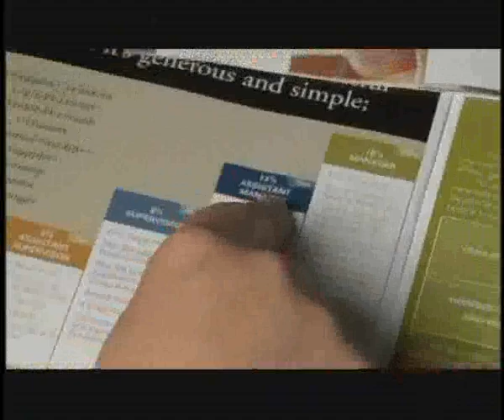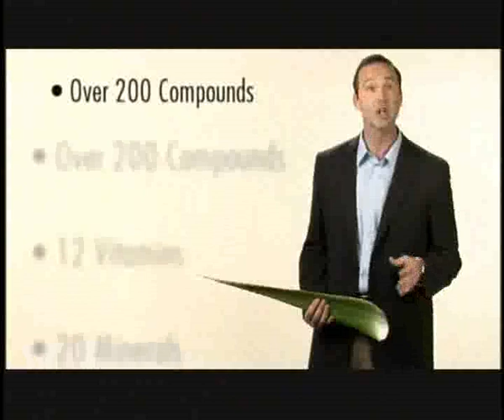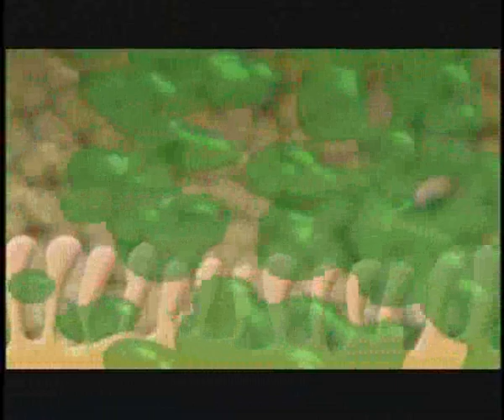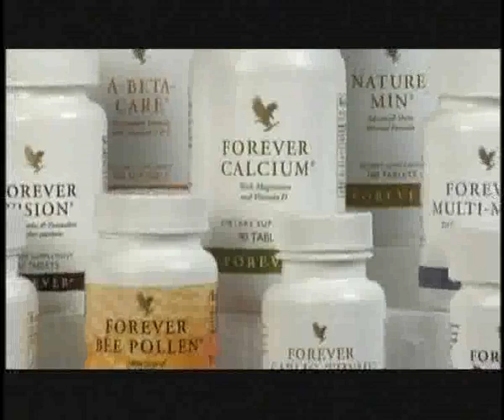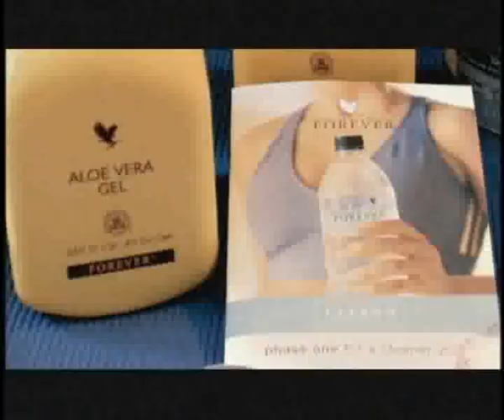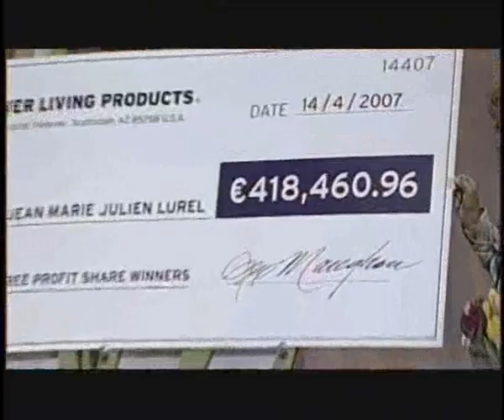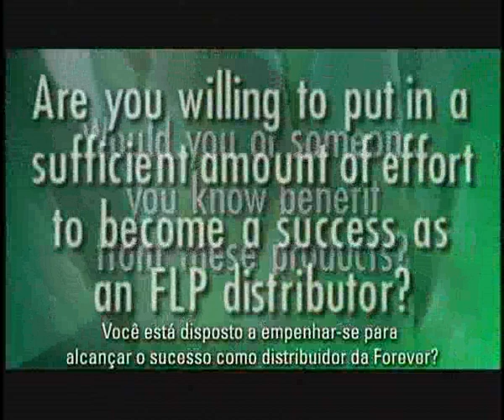Forever 001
Descrição